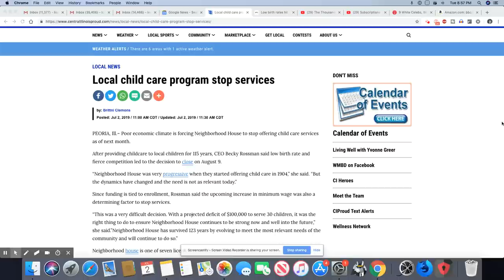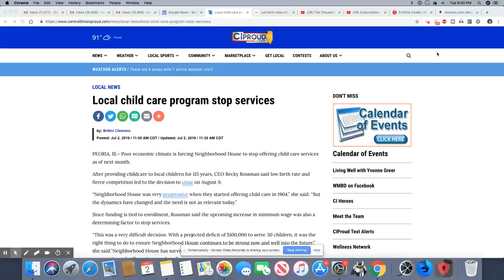115 Year Old Child Care Service Close Due To Low Birth Rate